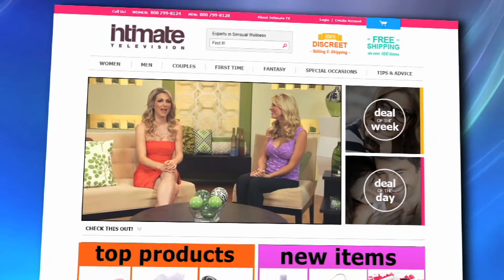ITV WENDYSpot2 30